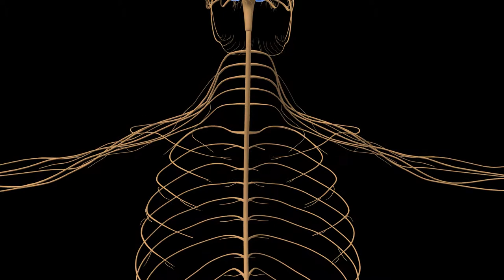Human Nervous System- Chest Close Up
LET’S CONNECT